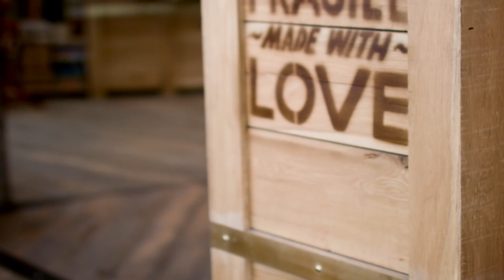Something Inside (Tablet Overview Video) | Intel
Great tablets have Intel Inside.